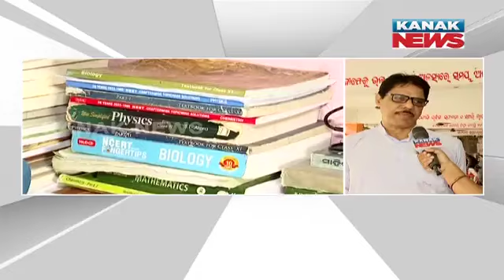Odisha 10th Board Pass Percentage Stands At 96.07 Per Cent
Celebrate academic success as the Odisha 10th Board pass percentage reaches an impressive 96.07%. Join us in recognizing the hard work and dedication of students, teachers, and schools across the state. Watch now to honor the accomplishments of Odisha's students and educators.